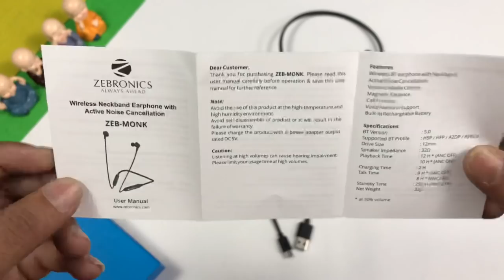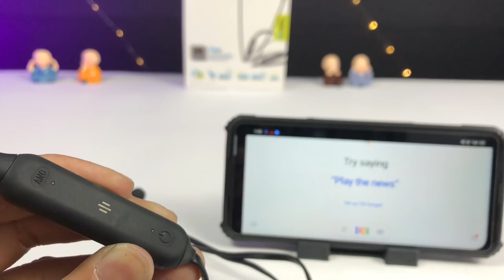Zebronics Zeb Monk Neckband Earphone | ANC | Unboxing | Review | best in 1999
Some Popular Neckband:
boat neckband 255:

boAt 102 Wireless Neckband :

True Wireless Earbuds (TWS) :-
boAt Airdopes 441 Pro
boAt Airdopes 412
boAt Airdopes 441
boAt Airdopes 611
boAt Airdopes 121
mivi m20
Mivi m40
Huawei FreeBuds 3i
Jabra Elite Active 75t
pTron BassBuds Urban
boAt Rockerz 550
boAt 171
boAt 402
Boat 511
Boat 311
Boult Airbass
BoAt 201
RealMe buds q
Apple AirPods
boAt Airdopes 381
boAt Airdopes 201
PTron Tango
Realme Buds
JBL C100TWS True Wireless
Noise Shots
Apple AirPods Pro